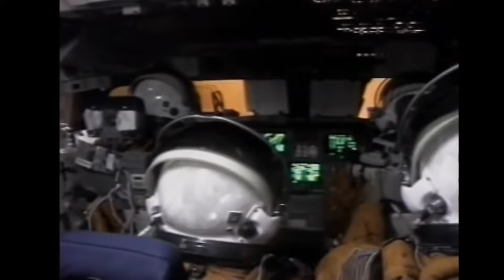Interstellar No Time for Caution - Space Shuttle Reentry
Interstellar Theme - No Time for Caution
compared with Space Shuttle reentries